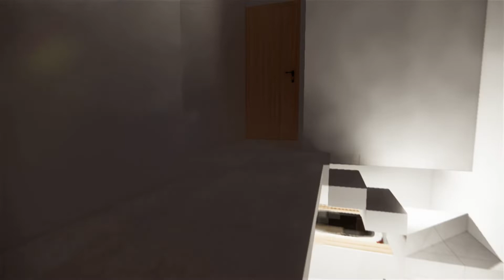Desain rumah minimalis 3x12m | solusi untuk lahan sempit | dalamnya luas dan lega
Desain rumah minimalis 3x12m
kali ini mimin membuat desain rumah dengan lahan yang lebar nya 3m, kalau diperkotaan lahan segini ya lumayan mahal, rumah ini mempunyai panjang lahan kebelakang yaitu 12 meter, program ruang yang tersusun dalam rumah ini diantaranya : caport, teras, ruang tamu, ruang makan, dapur, taman samping, kamar tidur 1, kamar tidur 2, kamar mandi serta banyak bukaan jendela untuk mengatur sirkulasi pergantian udara, sehingga menciptakan suasanya yang nyaman bagi penghuninya,
untuk fasda depan kita konsepkan dengan secondari fasad, yaitu terbentuk dari 2 muka, muka dalam adalah jendela dan muka luar kita beri aksen hebel yang telah ditata sedemikian rupa sehingga dapat memberikan kesan yang modern pada rumah ini,
mimin doakan semoga kamu rezekinya lancar dan barokah sehingga mampu membuat rumah yang lebih besar lagi..amin..